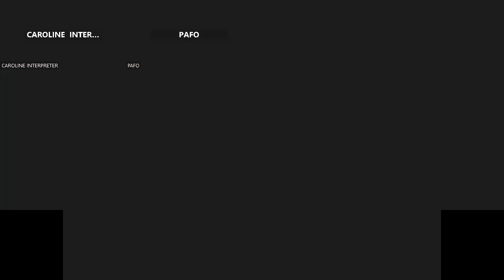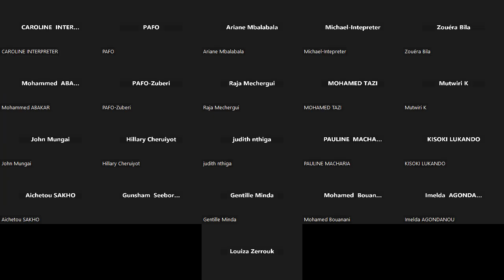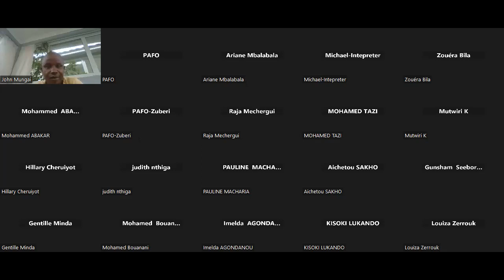9th Platform Session : “Resource Mobilization : Services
11:30 -11:40 Welcome remarks
11:40 -11:50 Introductions and a run through the agenda
11:50-12:00 Introduction of the topic and sub-topic: service as a source of financing in the organizations (Brief overview of services in resource mobilization)
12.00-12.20 Presentations by Regional org. on services by FOs in mobilization
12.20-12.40 Consultant’s presentation on resource mobilization through service by FOs as well as other Resource mobilizations channels
12:40-13:10 Breakout room discussions on services by FOs, scaling up and contribution of services in an ideal case.
- What services are offered by the FOs?,
- How can services be designed and scaled up?
- What other benefits can services support the FOs?
13:10-13:30 Plenary discussion: Presentation from rapporteur (The general summary of presentations and discussions: lessons learned)
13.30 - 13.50 Consultant’s feedback on the outputs of the breakout rooms and recommendations on key areas on services  Consultant
13:50-14:00 Closing remarks & evaluation of the meeting